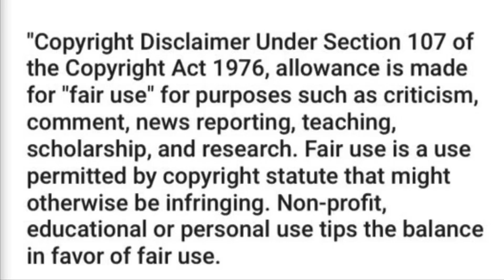APB Quick Movie Review : Joker Folie A Deux